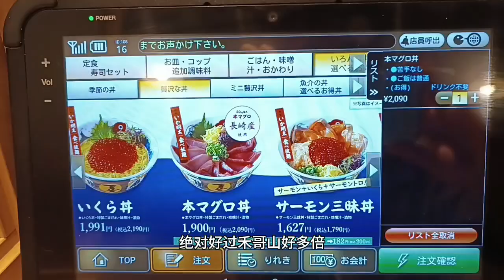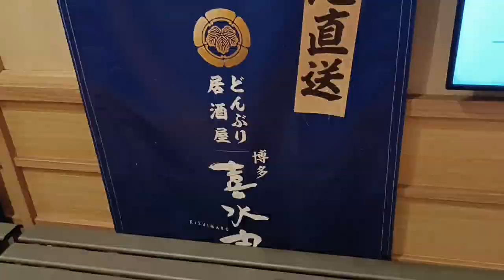日本美食：福岡天神地下街金鎗魚丼任食明太子魷魚，高質地雞皮雞翼串燒，窮人恩物,